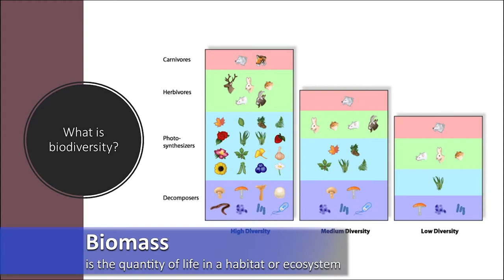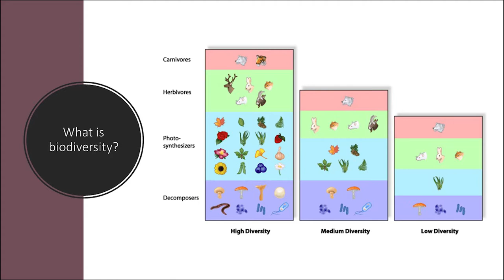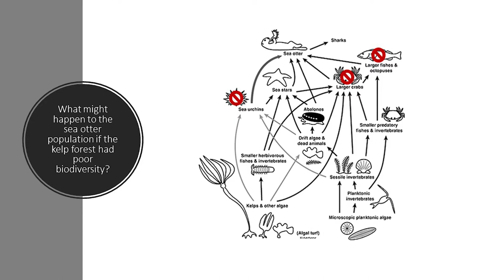Adapting to the Environment: Animal Adaptations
Did you know that sea stars have eyes? Or that anemones can sting! Learn more about animal adaptations in this episode of Exploring with the Estuarium. Follow along with Aeriel, our Education Coordinator, as she explains the unique characteristics some Puget Sound animals use to survive.